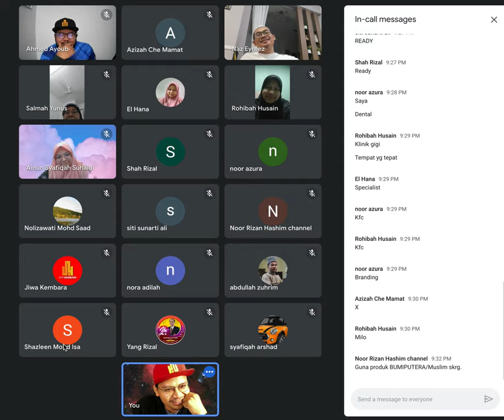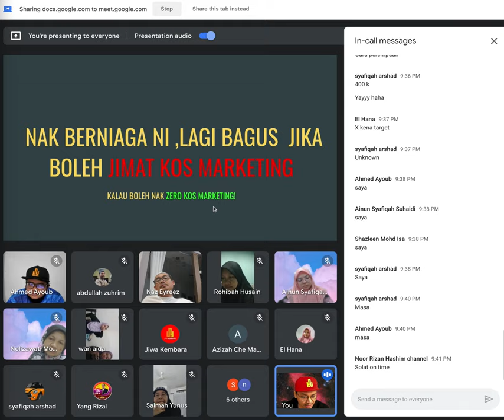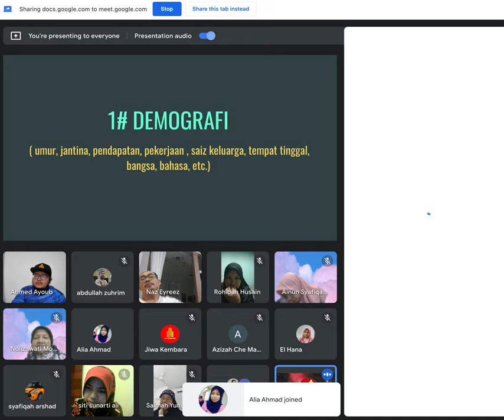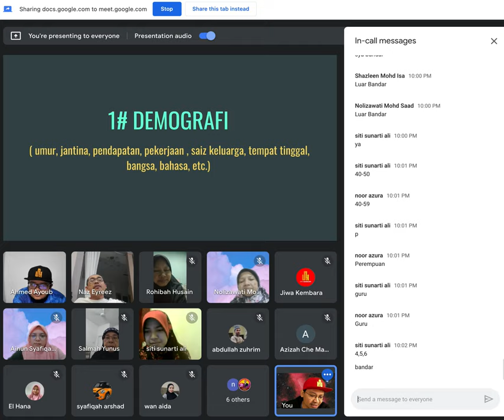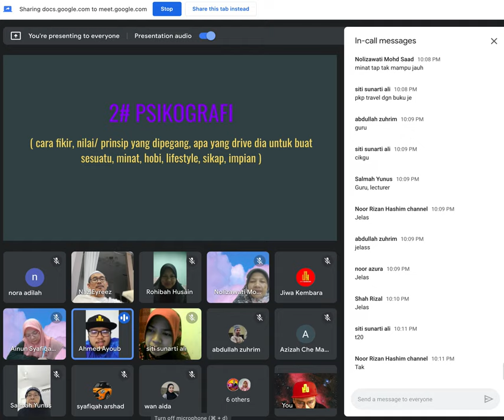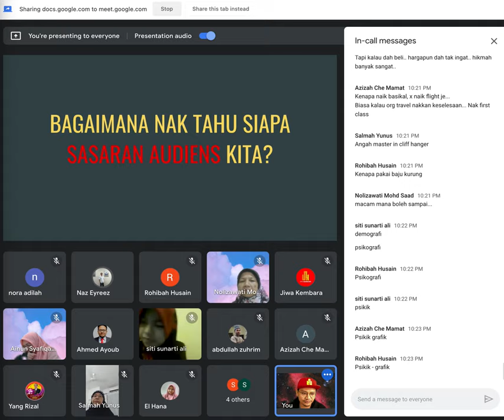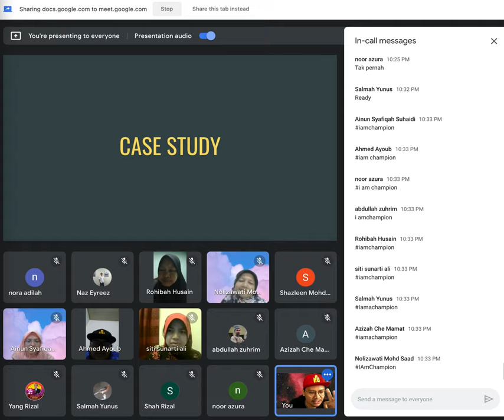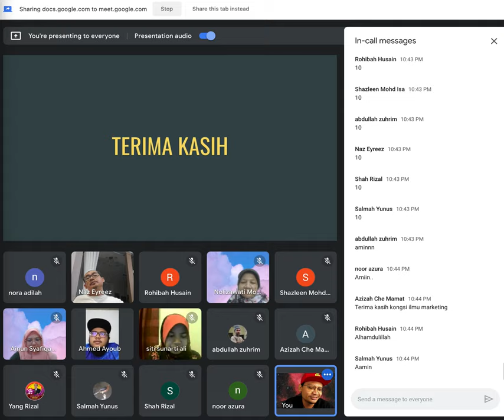SIRI 3 AVATAR IDAMAN